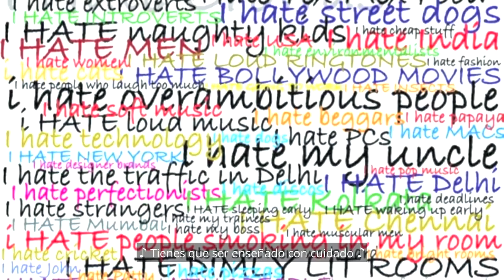DIVINE LOVE vs SECULAR LOVE - AMOR DIVINO vs AMOR SECULAR - Subtítulos en Español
AMOR DIVINO vs AMOR SECULAR - Subtítulos en Español

MISTERIOS DEL AMOR DIVINO
Reflexiones sobre el misterio del amor

Una presentación a los líderes de Retrouvaille del área de Orlando, Florida.
16 de julio de 2012.

DIVINE LOVE vs SECULAR LOVE - Spanish Subtitles

DIVINE LOVE MYSTERIES
Reflections on the Mystery of Love

A presentation to the Orlando, Florida area Retrouvaille leadership.